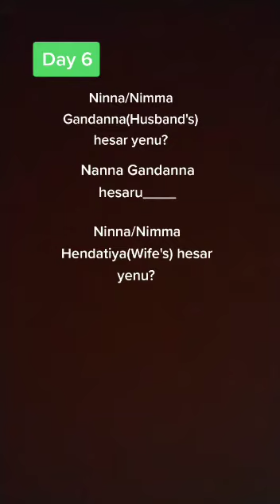Learning Kannada - Day 6